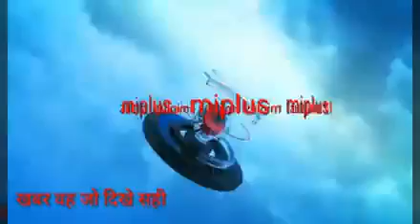संकुल शिक्षक की मासिक बैठक संपन्न समसुद्दीन सिद्दीकी की रिपोर्ट